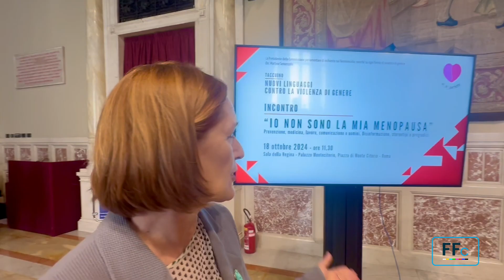“Io non sono la mia menopausa”, Villa (Gemelli): “Affrontare con serenità questa fase della vita”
Paola Villa, ginecologa del Policlinico Gemelli di Roma, a Federfarma channel ha spiegato che l’evento “Io non sono la mia menopausa”, che si è tenuto il 18 ottobre a Roma, è stato “un momento di consapevolezza per tutti gli operatori e per le donne sull’importanza della fase della menopausa, affinché affrontino in serenità questa fase della vita”.